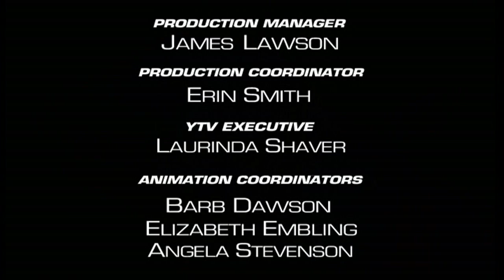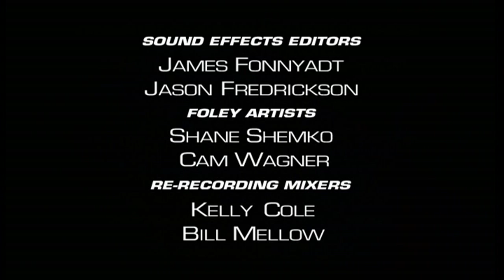Beast Wars - Beast Wars (Part 1) 3/3 HD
The Maximals and Predacons crash-land on Pre-historic Earth. Both groups assume new beast modes to protect themselves from overloading due to the large amounts of energon on the planet. Dinobot leaves the Predacons and chellenges Optimus Primal for leadership of the Maximals. Copyright HASBRO INC. and TAKARA LTD. Beast Wars was produced by Mainframe Entertainment Inc. Beast Wars, Transformers, Autobots, Decepticons, Maximals, Predacons, and all things relating to Transformers are all registered trademarks of Hasbro INC. All Rights Reserved.